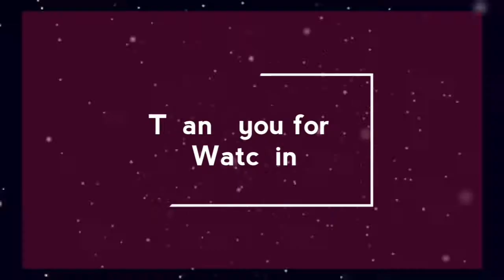Countries that eat the Most Spiciest Food in the World.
Get to know about the countries with the most Spiciest Food culture and cuisine. Get to know about the Top 10 countries that consumes the most Spiciest food among others .

If you liked the video then do -